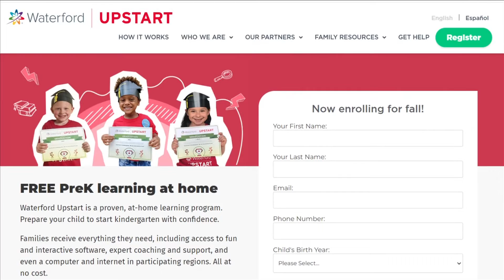Literacy program teaches kids how to read and write for free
The program adjusts to your child's learning level. A laptop, internet access, and tutor are also provided for free.